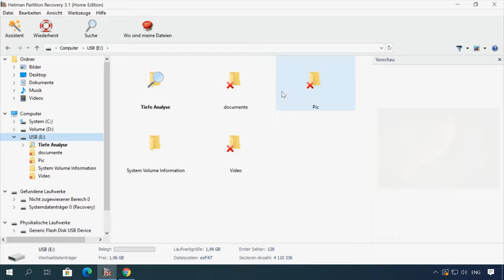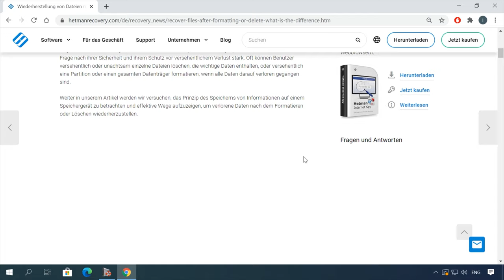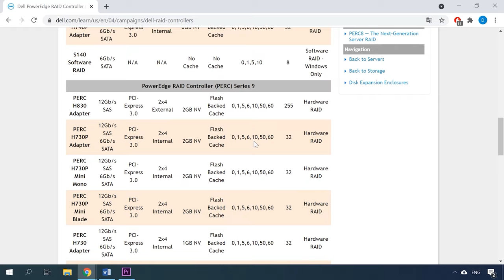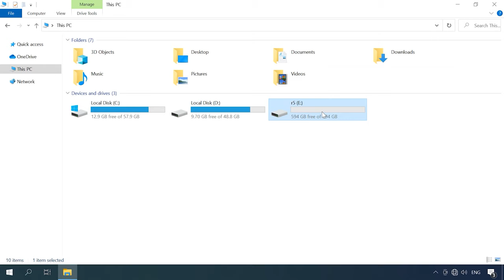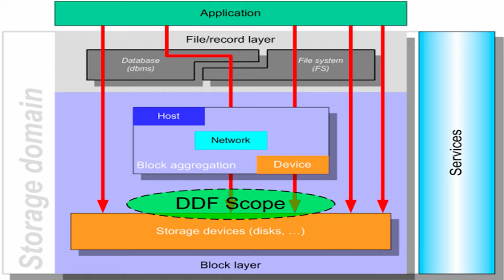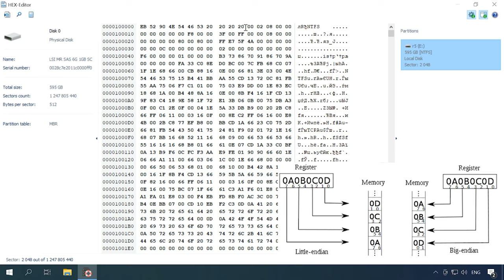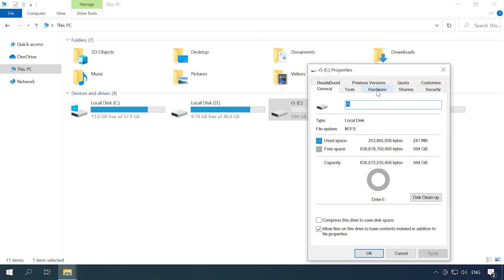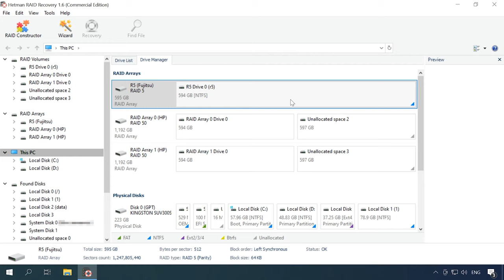RAID-Controller austauschen ohne Datenverlust: So sichern Sie Ihre Daten! 💾🔧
⭐⭐⭐⭐⭐ In diesem Video zeigen wir Ihnen, wie Sie einen RAID-Controller ohne Datenverlust austauschen können. Unsere Experten führen Sie durch die Schritte und geben Ihnen Tipps für eine erfolgreiche Datenrettung.

📚 Inhalt:
00:00 – Intro
03:24 - So tauschen Sie den RAID-Controller ohne Datenverlust aus
07:32 - So ersetzen Sie einen RAID-Controller durch eine Platine eines anderen Herstellers
13:08 - So stellen Sie einen ausgefallenen Controller wieder her
13:44 - Fazit

🏆 So stellen Sie ein RAID 5EE nach einem Fehler mehrerer Laufwerke oder eines Controllers wieder her

💿 Wie Sie Daten vom RAID 50-Controller HP P410 Smart Arraу wiederherstellen 💿 -

Die Funktion "Drive Roaming" oder "Import External Configuration" ist bei fast allen neueren Controller-Modellen verfügbar. Wir können also davon ausgehen, dass der Austausch eines Controllermodells durch ein anderes des gleichen Herstellers keine Probleme verursachen sollte. Wenn das Gerät schon recht alt ist, sollten Sie zunächst die Kompatibilität auf der offiziellen Seite des Herstellers überprüfen. Noch besser ist es, eine Sicherungskopie zu erstellen, damit Sie hundertprozentig sicher sein können, dass das Ergebnis stimmt.

Andere Videos